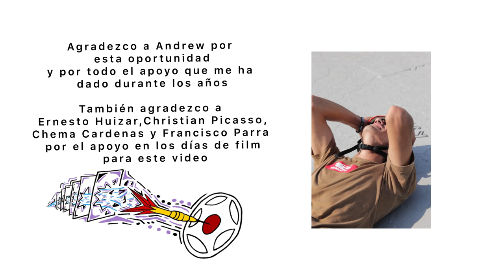José ZAMArripa | Welcome To PROTO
Zama lives one hour south of the PROTO Factory in Tijuana, Mexico making him one of our most local team riders to us in San Diego, California. We first met him in 2016 at the San Diego Street Jam and again in 2018 in Tijuana at a Park Jam but it wasn't until 2019 when Chema Cardenas moved to Tijuana for a year and started exploring the streets of TJ with Zama that the beast was unlocked and we began flowing him. Since then he has become one of the most dominant riders from the Mexican scooter scene.

In 2021 Zama won the 3rd Annual Keendeath (Remoto) TV Gram Video competition with his team as a Rider, Filmer & Editor along with Best Trick and Most Creative Clip. Then he won the Chihuahua Street Jam in 2023 and the Hermosillo Street Jam in 2024. Zama also hosts the Tijuana Street Jam and organized the 2018, 2019, 2021 & 2022 jams for the Mexican scene.

In 2022 he additionally released two full video parts, one for OHLAY and one for D Scooter Shop along with a full video parts worth of "leftovers", followed by a full video part in the Remoto 2 full length by Chema in 2023; all parts edited by himself.

Zama is part of an elite few riders who contribute equally to the scooter community and culture both on and off the scooter through his relentless riding, filming, editing and event organization and we are proud to have had him with us and officially Welcome him to the PROTO Brand. Enhorabuena y bienvenido hermano! Sólo la persistencia y la determinación son omnipotentes.

Film: Ernesto Huizar & Christian Picasso
Edit: Jose Zamaripa
Special Thanks: Much appreciation to Andrew for the opportunity and all the support given to me over the years.
Also I appreciate Ernesto Huizar, Christian Picasso, Chema Cardenas and Francisco Parra for the support every day filming for this video.

Agradecimientos Especiales: Agradezco a Andrew por esta oportunidad y por todo el apoyo que me ha dado durante los años.
También agradezco a Ernesto Huizar, Christian Picasso, Chema Cardenas y Francisco Parra por el apoyo en los días de film para este video.

Song: Lose My Mind
Artist: The Spits
Album: VI

MORE ZAMA VIDEOS:
TV Gram3 2021: Best Trick, Most Creative Clip & Best Video